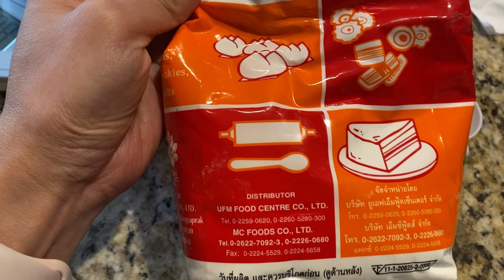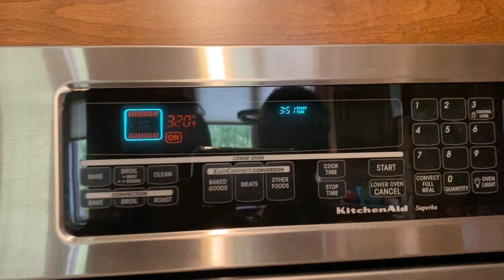Chiffon Cake/ cách làm bánh bông lan mềm, xốp, thơm đơn giản dễ làm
Chiffon Cake
cách làm bánh bông lan mềm, xốp, thơm đơn giản dễ làm

Gia đình nhỏ KIM NGUYEN-CUỘC SỐNG Ở MỸ xin gởi lời chào kính trọng và yêu thương đến toàn thể ông bà, chú bác, cô dì và anh chị em. Xin chúc tất cả mọi người ở mọi miền đất nước thật nhiều sức khỏe, luôn hạnh phúc và bình an. Xin mời cả nhà cùng vào bếp trổ tài làm bánh bông lan mềm, xốp, thơm thơm nhé. Xin chân thành cảm ơn mọi người và chúc mọi người xem video vui vẻ ❤️